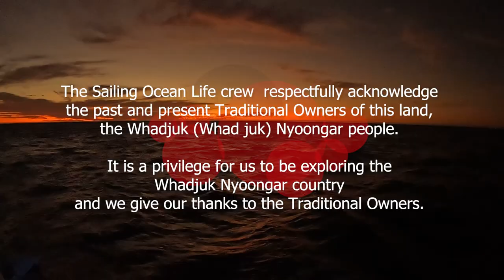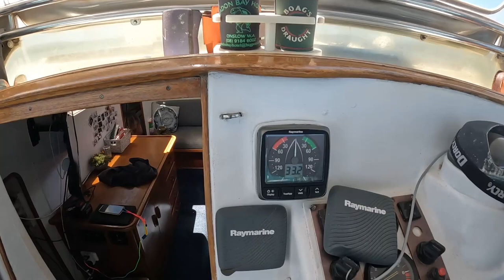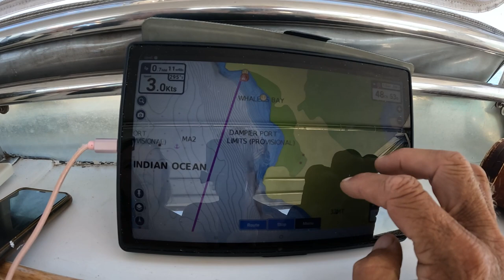We sailed to an ancient ART GALLERY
Heya, we’re Cozzy and Mitcho. Thanks for joining us on our Sailing Ocean Life and for sailing with us on this remarkable journey, exploring the ancient art found in the Dampier Archipelago Islands.

MuRuJuga (pronounced MooRuJooga) meaning “hip bone sticking out” in the Ngarluma-Yaburara  (pronounced Narlooma YabooRara) language refers to the MuRuJuga land here in the Dampier Archipelago which form the stunning group of 42 islands surrounding the Pilbara towns of Dampier & Karratha in Western Australia.

Don Byrne, (Cozzy’s Dad) is an acclaimed artist and in fact converts ground iron ore to make his paints and with that creates stunning paintings depicting iconic Australian outback images. It’s something to be admired and I wish that talent was passed down to me, but the ancient art we sailed to at the Dampier Archipelago islands is very different. It’s created by hand from patiently scratching something very sharp into the solid rocks faces found throughout the archipelago islands and is also quite remarkable.

No one really knows how long ago these amazing pieces of art were created on this unsympathetic landscape, some smart people suggest they could have been here for over 30,000 years when the islands weren’t islands but were huge mountains formed from volcanic activity and the sea levels were some 100m lower than today. It must have been an impressive mountain range back then— offering tree-shaded areas and pools of water that probably welcomed Aborigine visitors from the surrounding plains.

It’s hard to believe that there’s estimated over one million pieces of art to be seen here today, they are very cool pictures of kangaroos, sting rays and some non-human like looking forms that look something like aliens. But the coolest thing is that it’s considered one of the greatest collections of rock art in the world, freakin unbelievable!!!

We hope you enjoyed it as much as we did, it was epic!

We’re so blessed to have access to some amazing musical talent, so we thank the artists below for their contribution to this video:
🎼 MA_MILANO_Dreaming_Main (MotionArray)
🎼 Cattle - Telecasted (YouTube Studio)
🎼 Disco Knights - Quincas Moreira (MotionArray)
🎼 MA_AndySlatter_Outback (MotionArray)
🎼 Running Through the Forest - Doug Maxwell_Media Right Productions (YouTube Studio)

We use Canva for our artwork and some design elements, their software is super easy to use, all online and has loads of stuff you can use for free, check it out

❤ We’d love you to join our exclusive SOL Family. Being a creator is exhilarating, but hard work so your support is greatly appreciated. It helps us become more visible to YouTube watchers.

And... If you like what you see enough to contribute to our efforts, you can keep us a float with as little as $3.50 per episode… you have no idea how unbelievably fantastic that would be, join us

😍 Be the first to watch ad free the latest SOL episodes
😍 Real time location updates
😍 Take part in our live chats
😍 Be the first to learn about SOL Patron events
Of course, you can find regular updates on our other social media channels:

Cozzy & Mitcho